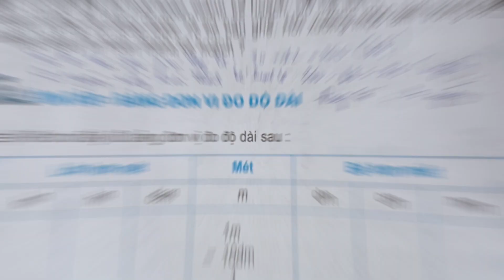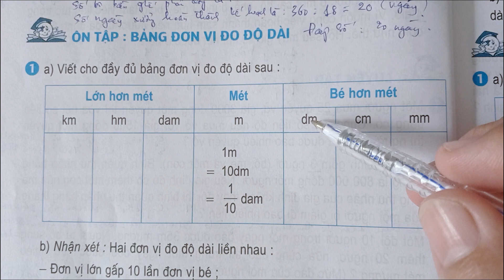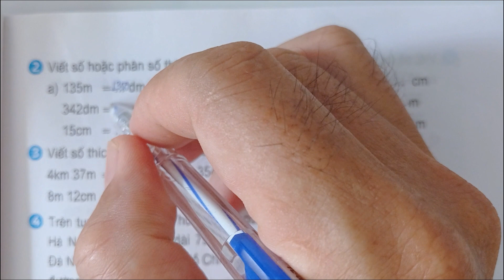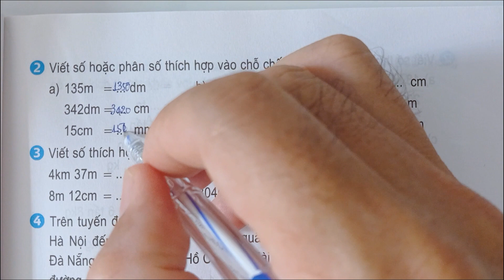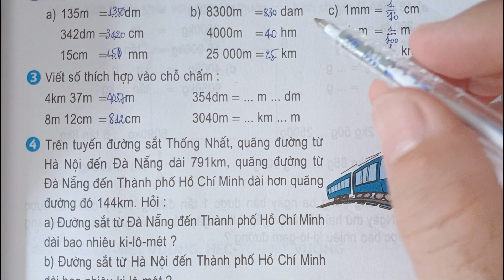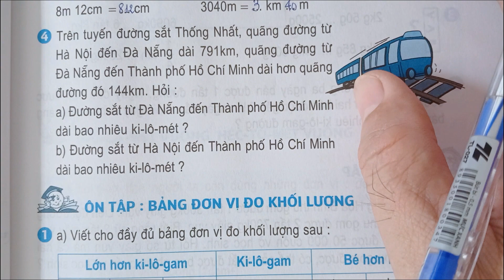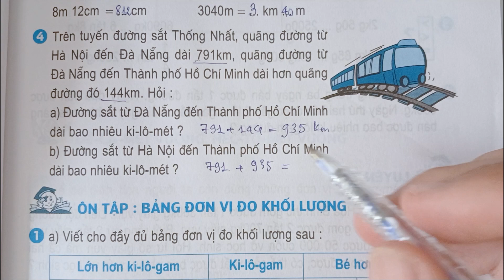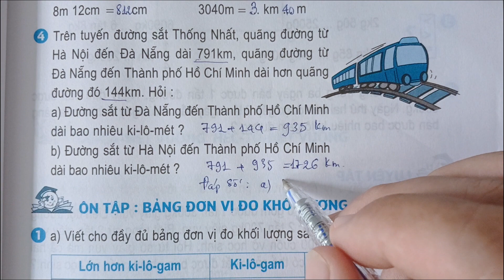SGK Toán lớp 5-Ôn tập bảng đơn vị đo độ dài.